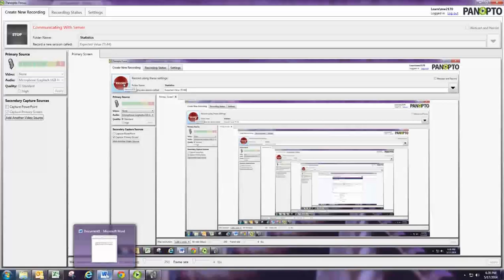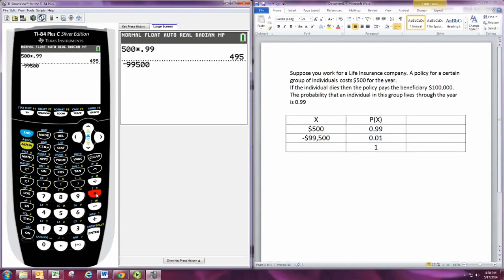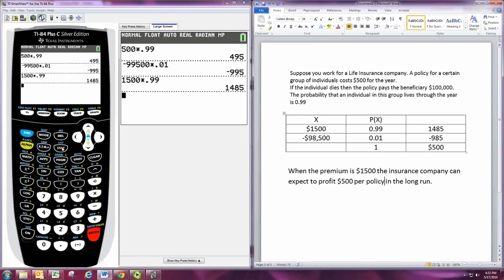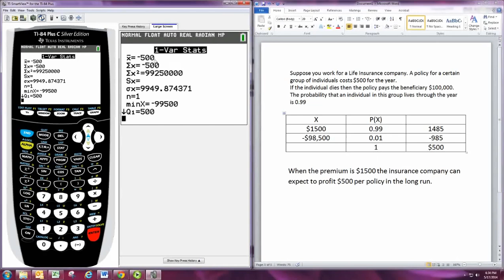Expected Value TI-84